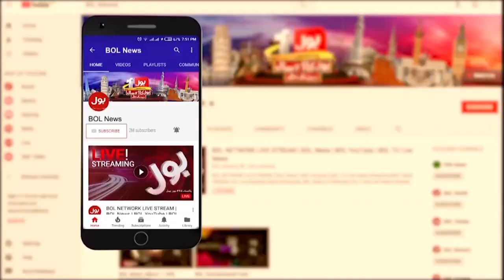PM Imran Khan admits delay in CPEC Projects | Breaking News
PM Khan assures of expeditious progress on CPEC projects